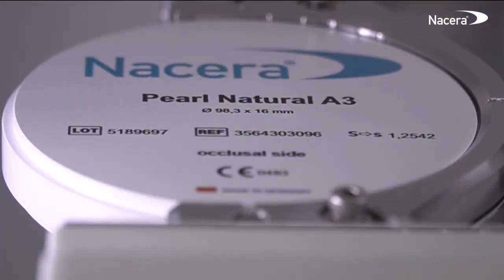Nacera® Pearl Natural, the aesthetic Evolution of Zirconium oxide.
Make perfect full zirconia crowns in 3 steps with the new Zirconium oxide material from Nacera®.